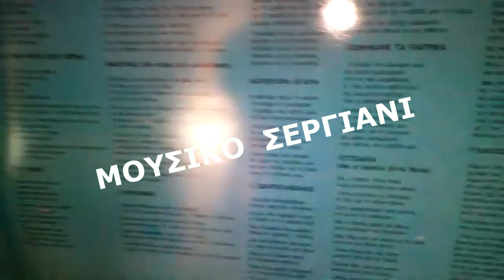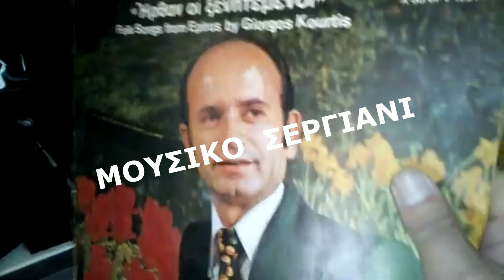ΓΙΑΝΝΗΣ ΠΑΡΙΟΣ - ΓΥΑΛΙΤΙΣΣΑ - 33 RPM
ORIGINAL  ΒΙΝΥΛΙΟ
Δισκογραφική Εταιρεία  MINOS